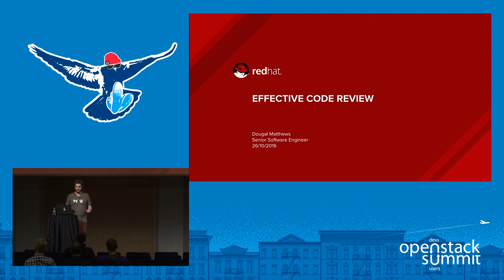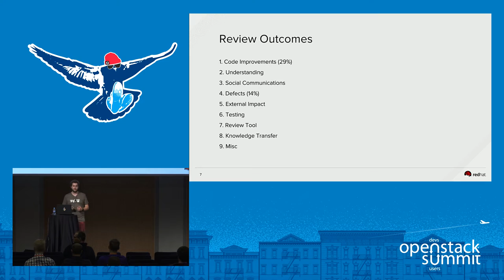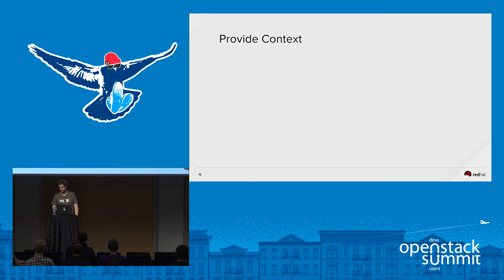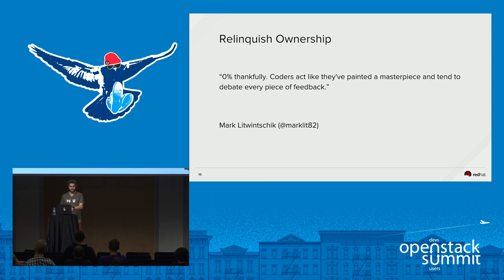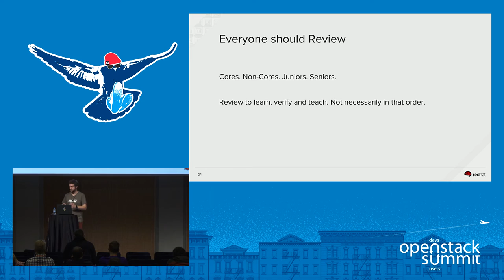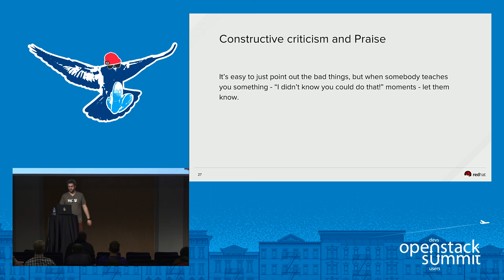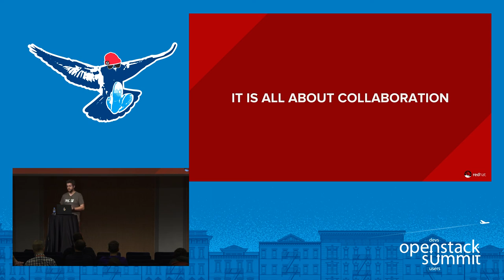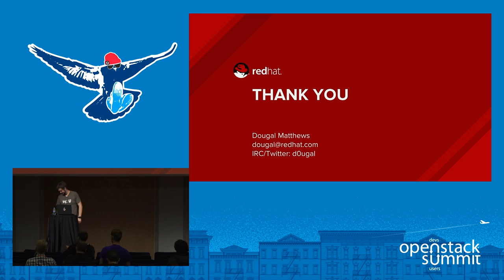Effective Code Review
Developers usually state that finding defects is the primary motivation for doing code reviews. However, research has shown that the main benefits of code reviews are; knowledge transfer, team awareness and finding alternative solutions. Code reviews when done well are more than just finding defects; it should be a discussion and conversation with other developers about finding the best solutions. We will talk about re-framing code review to encourage open discussions. This talk is for everyone